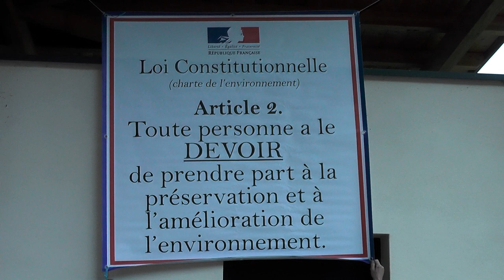St Pierre 23/10/23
ce matin les travaux devaient reprendre après l'accord donné par la préfète dans un communiqué de presse (sans question de la part de la presse et dans une volte face surprenante).
l'asso (pour l'avenir de la vallée) a répondu par une lettre ouverte posant les enjeux précisés par les scientifiques qui ont eu accés au dossier (et le conseil d’état : risque d'atteinte au réséda du projet dans son entier) .
 L'entreprise a différé cette reprise sans doute vue les intempéries prévues pour lundi et mardi. il y avait du monde ce matin à st pierre pour manifester contre cette reprise.
la violence de la FMND et de ses alliés se manifeste aussi par des pneus crevés ou des blocages de véhicule que la gendarmerie est appelée à débloquer!!!

Rendez-vous mercredi 25 à 7h30 à St pierre pour continuer à demander le respect du droit!

Dans cette vidéo est expliqué aussi l'argent nécessaire pour la "consignation"(provision d'argent dans le cadre d'une procédure de plainte portée par l'asso ASPAS qui est valide pour cette réclamation : infractions destruction d'habitats d'espèces protégées :  infractions évidentes)
il est expliqué que cet argent n'est qu'un "prêt" pour permettre cette action en justice : si la somme n'est pas atteinte remboursement immédiat ; si la somme est atteinte ou approchante l'ASPAS pourrait faire l'appoint et cet argent serait "gelé" le temps de la procédure...
les travaux vont sans doute reprendre mercredi ou jeudi il faudra à nouveau une mobilisation...

Dans un communiqué, le vicaire général du diocèse de Viviers se dit peiné et surpris des tensions sur le chantier à Saint-Pierre-de-Colombier. Il n'apporte aucun soutien à la famille missionnaire de Notre-Dame.
On imagine que le buzz sur le net de la religieuse qui plaque un opposant a du moyennement plaire à l'Eglise.

Le projet de construction est rejeté…
Dans un précédent communiqué publié le 18 mars 2021 le diocèse de Viviers avait par ailleurs confirmé que

    « La Congrégation pour les Instituts de vie consacrée et les sociétés de vie apostolique à Rome vient de promulguer un décret. Elle a rejeté le recours présenté par la Famille Missionnaire de Notre Dame et a confirmé le décret du 29 septembre 2020 qui stipule que Mgr Jean- Louis Balsa [évêque de Viviers] n'autorise pas la construction d'une Chapelle telle qu'elle a été conçue par la Famille missionnaire de Notre Dame à St Pierre de Colombier, sur le diocèse de Viviers ».

Cette décision, faisant suite également à une décision du Tribunal Administratif de Lyon en date du 5 février 2021, vient enfin mettre un terme à un projet de construction de sanctuaire démentiel, anti- écologique et coûteux (18 millions d’Euros) initié par la Famille Missionnaire de Notre Dame. En réalité il ne s’agissait pas d’une chapelle, mais d’une église de type basilique venant concurrencer Lourdes ou Lisieux.